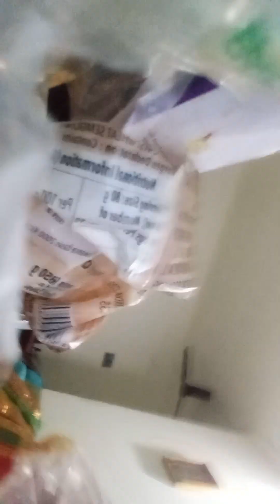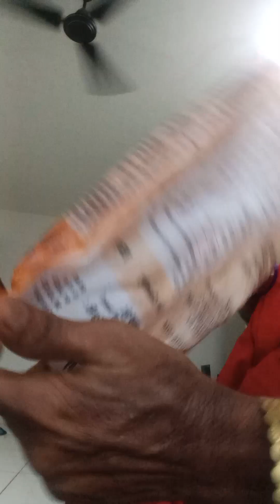27 August 2024(5)